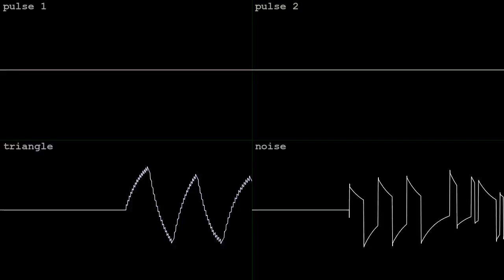pyramid discovery [2A03]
made in an hour with Dn-FamiTracker for Raiku's NES/Famicom 2A03 BotB OHB Discovery on March 15 2024.  got the tincan!  wave vid done in corrscope

"You discovered a pyramid. An ancient one. we need a song to represent the situation we're in!"